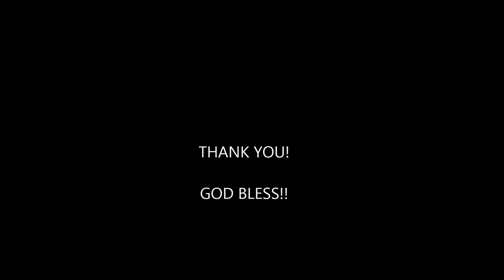The Last Seconds (Instrumental Acoustic Guitar)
Acoustic Guitar: Jericho Castaneda

City Lights Album